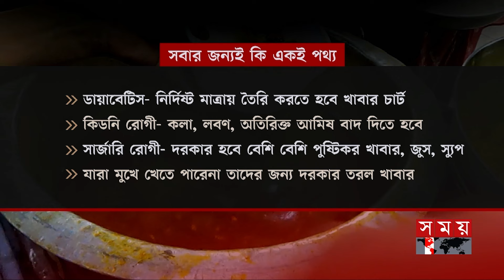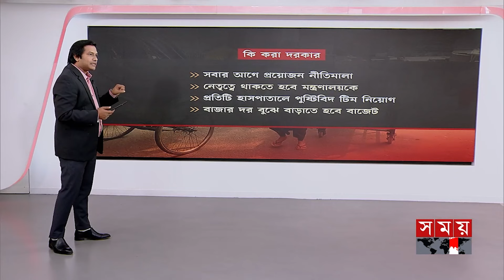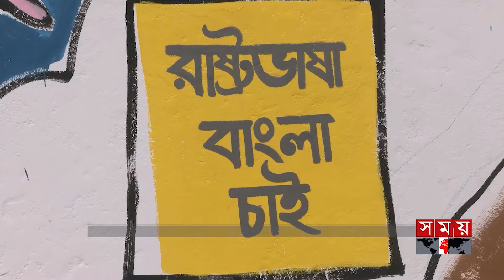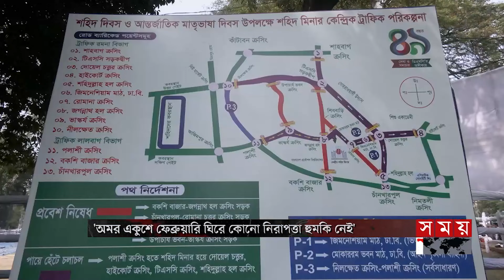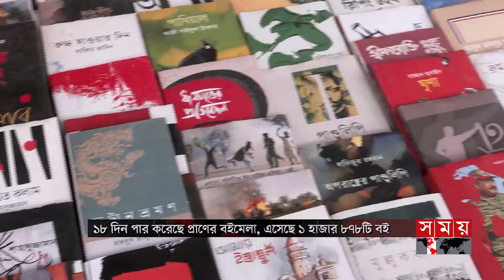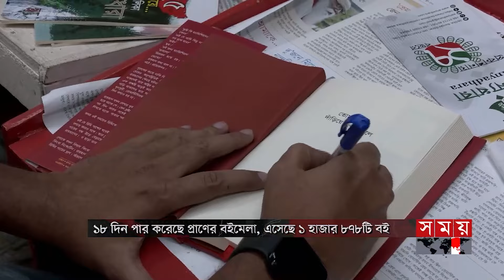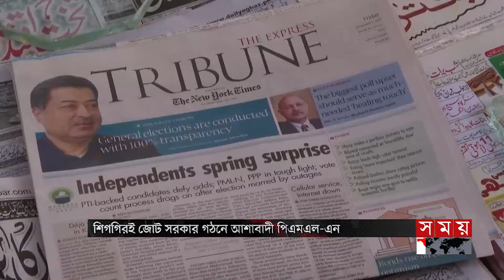দুপুরের সময় | দুপুর ২টা | ১৯ ফেব্রুয়ারি ২০২৪ | Somoy TV Bulletin 2pm | Latest Bangladeshi News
মাত্র ১শ ৫ টাকায় দুপুর ও রাতের খাবার। পুষ্টিতো দূরের কথা সরকারি হাসপাতালের রোগীদের পেটও ভরে না। নিত্যপণ্যের ঊর্ধ্বগতির দিনে পুষ্টি চাহিদা মেটানোই অলিক কল্পনার মতো। প্রশ্ন আছে পরিবেশ নিয়েও.
সংকটে সেবা নিতে আসা রোগী ও হাসপাতাল কর্তৃপক্ষকে ভাবালেও, একেবারেই নির্লিপ্ত মন্ত্রণালয়.

বিএনপিকে বিভক্ত করার অপচেষ্টা ছিলো ক্ষমতাসীনদের/ অভিযোগ নেতাদের। সরকার বিরোধিতার নামে দলটির বক্তব্য পাগলের প্রলাপ। মন্তব্য ওবায়দুল কাদেরের।

প্রত্যাবাসন অনিশ্চয়তায় উখিয়া ও টেকনাফ ক্যাম্প অস্থির। কাঁটাতারের বেড়া কেটে পালাচ্ছে আশ্রিতরা। মংডুর রোহিঙ্গাদের বাংলাদেশে আনতে সক্রিয় দালালরা।

মেডিকেল পরীক্ষায় ওএমআর শিট ছিঁড়ে ফেলার ঘটনা হুমায়রার মুখে শুনলেন স্বাস্থ্যমন্ত্রী। তদন্ত করে ব্যবস্থা নেয়ার আশ্বাস। অভিযোগ অস্বীকার পরিদর্শকের।

একুশে ফেব্রুয়ারি মহান শহীদ দিবস উদযাপনে প্রস্তুতি প্রায় শেষ। জঙ্গি হামলার শঙ্কা নেই। ব্রিফিংয়ে ডিএমপি। থাকবে চার স্তরের নিরাপত্তা।

মোস্তাফিজকে পর্যবেক্ষণে হাসপাতালে বিসিবির মেডিকেল কনসালটেন্ট। হবে আরো একটি পরীক্ষা। রিপোর্ট ভালো হলে বিকেলে ছাড়া পাবেন কুমিল্লা পেসার।

Somoy TV: t.ly/Se1z
Somoy TV Bulletin: t.ly/iqIq
Somoy Entertainment: t.ly/3dWC
Somoy Sports: t.ly/iASp
SOMOY TV ISLAMIC: t.ly/zU6a

Somoynews.tv: t.ly/Y7ab
খেলার সময়: t.ly/xJ5H
সময়ের গল্প: t.ly/EW3M
এ সময়ের বাণিজ্য : t.ly/m3ir

Groups:
Somoy TV (Official)✅: t.ly/ajiO
Somoy Entertainment✅: t.ly/8CLh
Somoy Business✅: t.ly/4xaJ